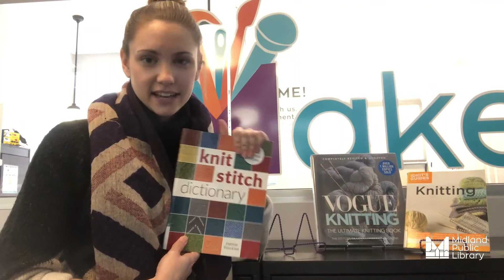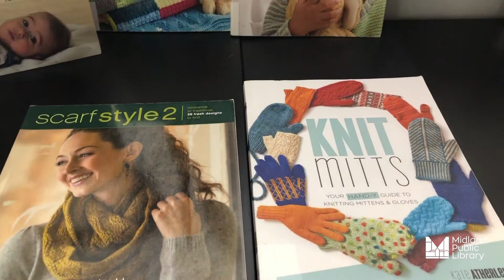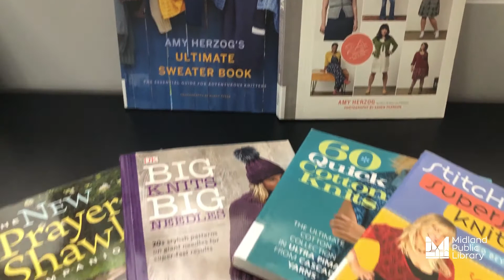Maker Book Series - Knitting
In this week's Maker Book Series, Jen is talking about all things knitting! From MPL books and ebooks, to video tutorials and online lessons, this is a must see for makers who are interested in picking up this awesome hobby! Check out the virtual display and video